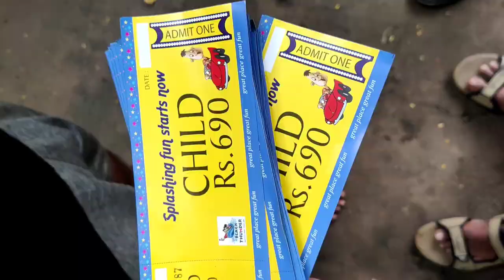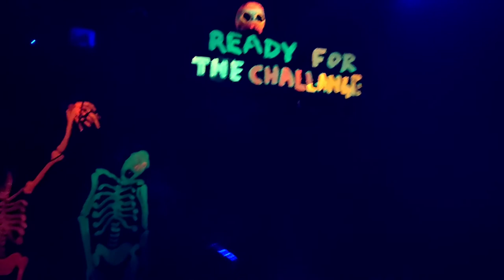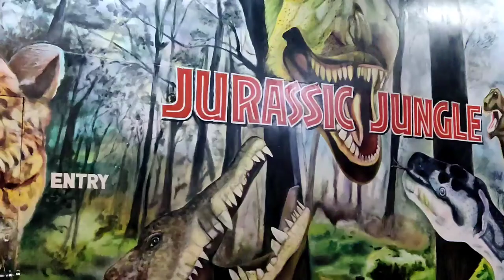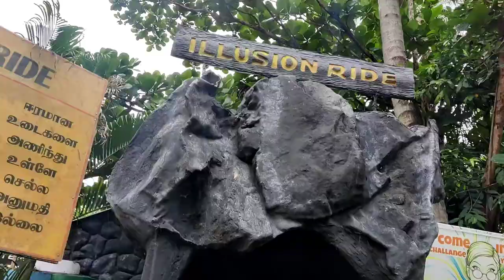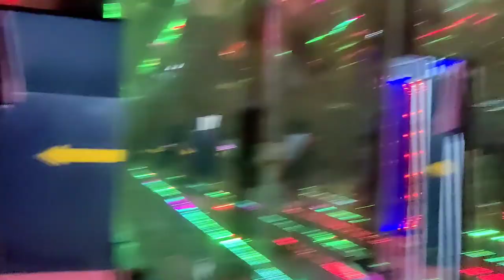Black thunder/Asia's no.1 theme park/Mettupalayam/Coimbatore/tourist place in tamilnadu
blackthunder themepark mettupalayam touristplaceintamilnadu blackthundervlog ooty drygames, Ma buddies, My workers are all ever in a black thunder❤ooty main road mattupalayam#